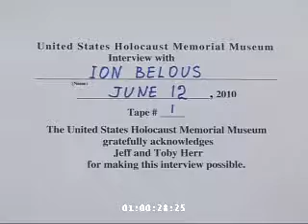Holocaust in Basarabia - Belous Ion, a.n. 1933, s. Cosăuţi (Soroca) - USHMM